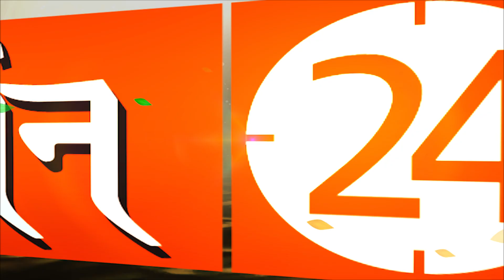गुप्त नवरात्रि में शीघ्र विवाह के लिए करें ये महाउपाय | Pandit Suresh Pandey | Darshan24